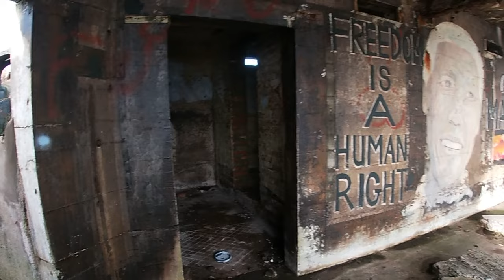Shetland Islands 🏝️ | Scotland's Hidden Gem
so after being in all of the cities, and trains, and busses the last couple of weekends, it's time for me to recharge with mommy nature herself and do some hardcore wave watching and oldschool bunker exploring.

come explore and enjoy some peaceful vibes with me as we explore the northmost islands of Scotland. the views, the vibes and the peace are sooooo breathtaking.

bonus art video come out too :D since of course, i had to do art while i was here.